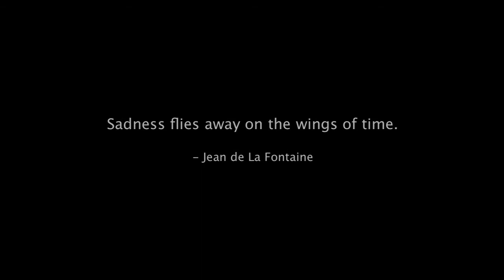Are you feeling sad? - Sad-Eyed Puppies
Quote:
"Sadness flies away on the wings of time." - Jean de La Fontaine

'Sonata No. 8 in C Minor Pathetique - II Adagio cantabile' by Ludwig van Beethoven
Performed by Paul Pitman

Paintings by
Thomas Gainsborough, Willem van Honthorst, John Michael Wright, Richard Ansdell, Benjamin Block, Friedrich Friedländer, Francisco Goya, Diego Velázquez, John Henry Dolph, Anthony van Dyck, François-André Vincent, Jan Weesop, Adolf Ulrik Wertmüller, and Bartolomé Esteban Murillo